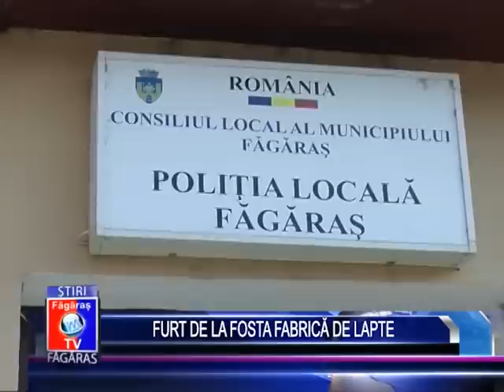FURT DE LA FOSTA FABRICĂ DE LAPTE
Clădirile sau locuinţele lăsate în paragină şi nesupravegheate pot deveni uşor ţina hoţilor. Fie fură fier vechi, fie cărămidă sau orice alt material pe care pot să-l valorifice, hoţii nu se lasă prea mult aşteptaţi. Aşa s-a întâmplat în urmă cu câteva zile când o patrulă a Poliţiei locale a identificat trei persoane care vroiau să fure cărămidă de la fosta fabrică de lapte.